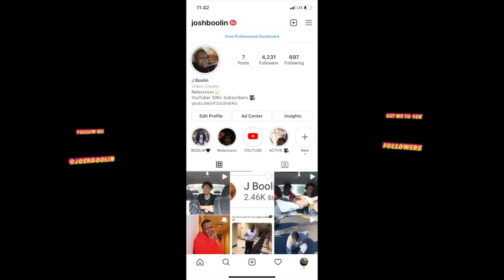Acting Hood Prank On My Friends!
RELAXXXXXXXXXXXXXXX